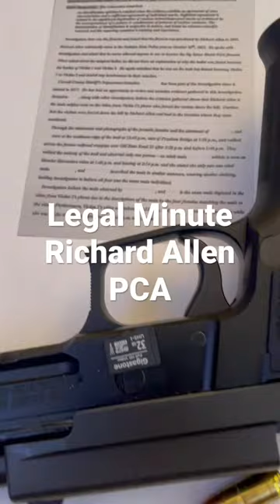Breaking: Richard Allen Probable Cause Affidavit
Legal minute:  Delphi Indiana bridge murders of Libby and Abby update as probable cause affidavit against Richard Allen released.  Video victims took 1 mentions “gun” & unfired round at scene has extractor marks matching Richard Allen’s sig p226 40 cal.